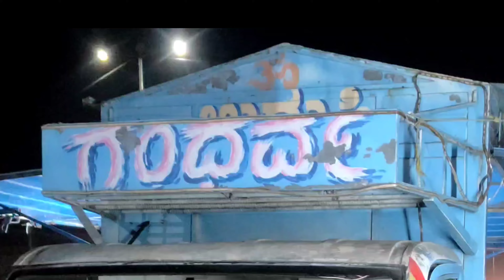ಚೆನ್ನಾಗಿದೆ 👌 special ಈರುಳ್ಳಿ ದೋಸೆ 🤤 | @Avi_prince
special Onion Dosa 🤤

Karnataka Tumkur mata tumkur
tumkur mata
 Siddagangaa mata in Tumkur Kannada vlogs
Karnataka vlogs
Vlogs vlog
Viral Vlogs
Kannada travel
Kannada peace traveling
Kannada travel vlogs
Kannada movie
Kannada
Karnataka trip vlogs
Karnataka bikes travel
Best place visit in holiday
Karnataka best place
Engineering college life
Engineering exam result
Exam result reaction
Sem exam result information
Vtu exam  information
very important Education information
peace traveling
Goa trip plan
Karnataka to Goa plans
India best place
Dboss Birthday wishes
D56 title lunch
Kannada travel reaction
Prank videos reaction
Bike travel reaction
The boys meme
Kannada movie song
Karnataka
food vlogs
food lover
My first vlog
Kannada vlogs
Karnataka vlogs
Daily vlog
Motorvlog
Bike travel vlog
Karnataka
Kannada
Tumkur
Challakere
Chitradurga
Uttrakarnataka
Davangere shimoga dharvada
Bijapur